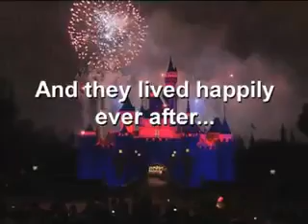Best Marriage Proposal Ever! In DisneyLand